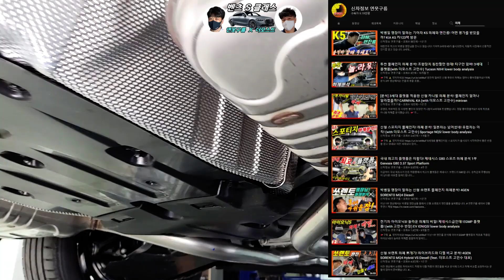세계 최고! 프리미엄 세단의 끝판왕! 벤츠 S클래스 하체는 이렇다! 놀람과 감탄! Mercedes benz S class 580 4matic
벤츠 S 클래스는 누구나 인정하는 프리미엄 세단의 끝판왕이라고 합니다.

국산차와 어떤 점에서 차이가 있고, 프리미엄 브랜드인 제네시스 차량과 어떤 차이점이 있는지 "더모스트 고민수" 반장님과 분석해 봤습니다.

[INFO]
🔍 영상&이미지 : 벤츠 / 기아자동차 / 현대자동차 / 보배드림 / 기타 제보

[Video Chapers]
00:00

▶3부! 캐스퍼 차박! 모르면 후회하는 3가지 이유! 캐스퍼 VS 레이 VS 모닝 실측 데이터 공개!

▶전기차 최초 대형 SUV! 베일벗은 아이오닉7 티저! 새로운 SUV 디자인! 팰리세이드 후속일까?